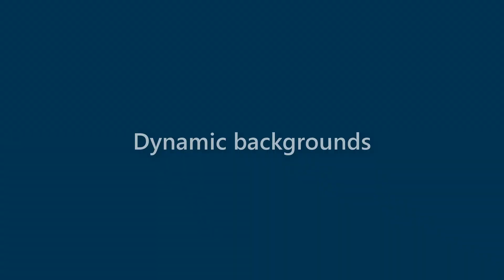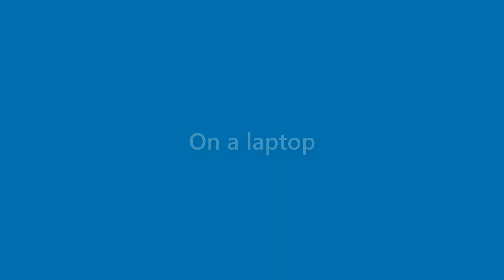Vanessa Burris - appearance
Name Look - Vanessa Burris - appearance. In this video we present "Vanessa Burris" name look and feel in various scenarios.
This video will cover:
How does "Vanessa Burris" look as a personal letterhead?
How does "Vanessa Burris" look on a business card?
How does "Vanessa Burris" look on a computer/laptop screen?
How does "Vanessa Burris" look with different background colors?
How does "Vanessa Burris" look with various fonts?